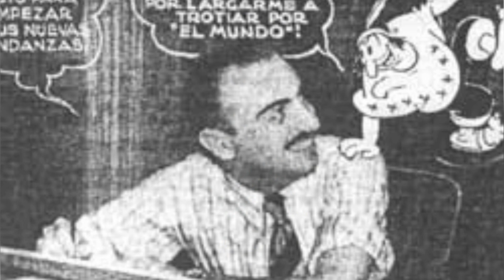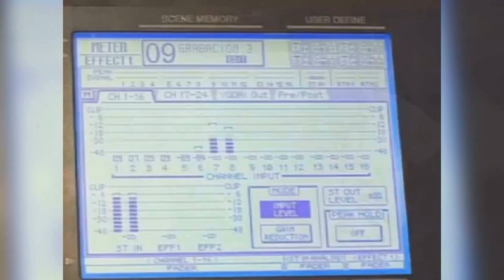Patoruzito: Resumen y Curiosidades (Con memes)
Hola bienvenido a nuevo video de The Visual Brain, en esta ocasión estaré haciendo algo un poco diferente, resumiré una película así que si no la viste y prefieres un resumen o si la viste pero la quieres recordar has llegado al vídeo indicado.

Si te gusta mi contenido y quieres realizar una donación para apoyar el canal puedes hacerlo